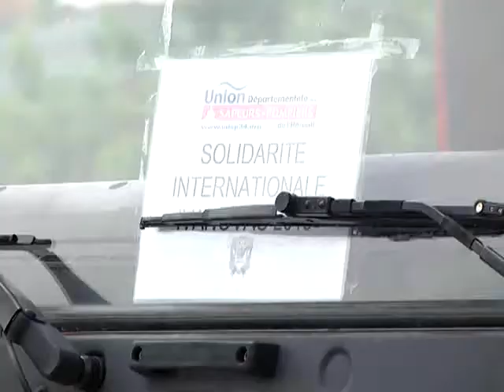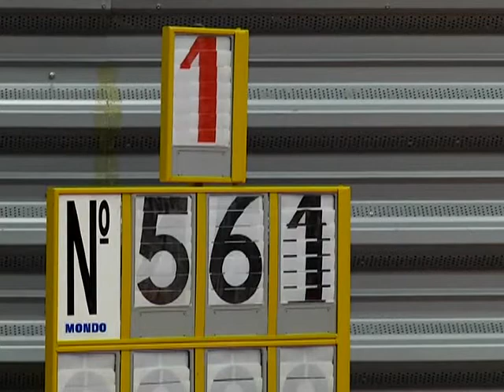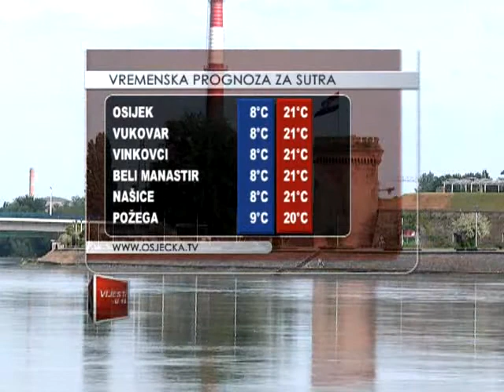13.05.2013. Osječka televizija, Osijek - Vijesti